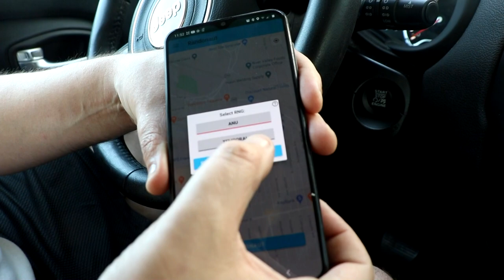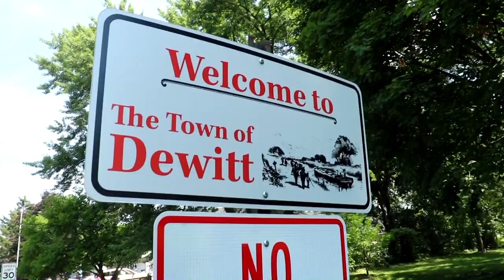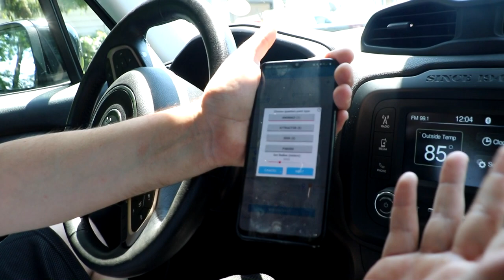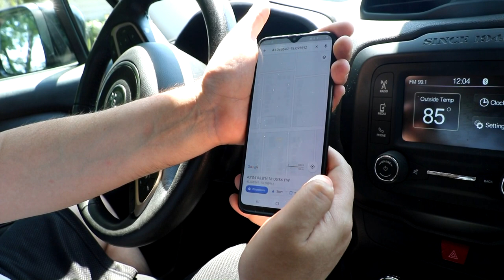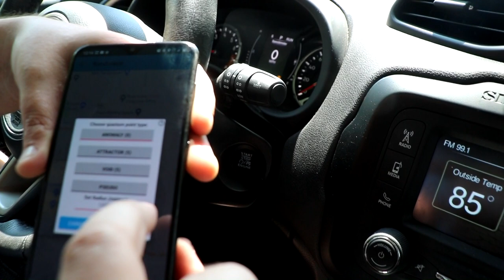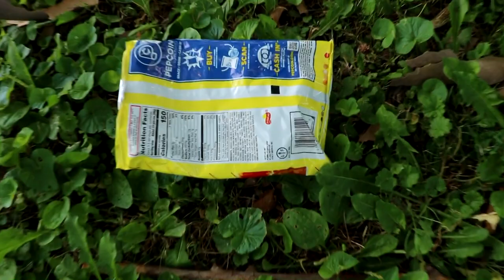Randonautica Win a bag of cash!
Today Michael Fitzgerald of Fiendish Films tested the Randonautica App to see if it works. We did not find anything scary, but we did find a bag of cash!